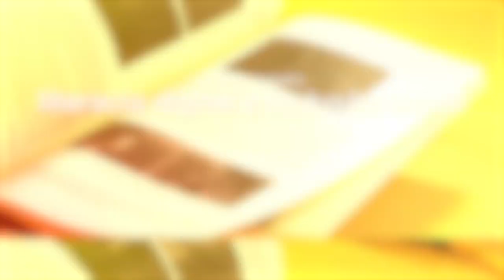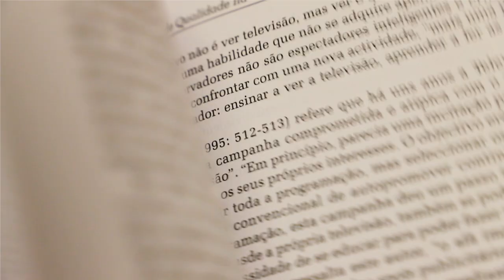Grupo de Trabalho em Literacia Digital e Inclusão Social do CIAC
O Grupo de Trabalho em Literacia Digital e Inclusão Social visa desenvolver investigação fundamental e aplicada em 3 domínios do saber: Inclusão Digital e Equidade; Tecnologia e Inovação; e Redes Globais e Colaboração nacional e internacional.